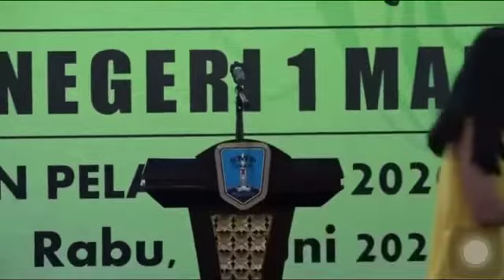CERITA TAKKAN TERGANTIKAN Live Version - ELLA VINDA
This performance took place in SMP 1 Malang, East Java, Indonesia.
This song is available on digital platforms